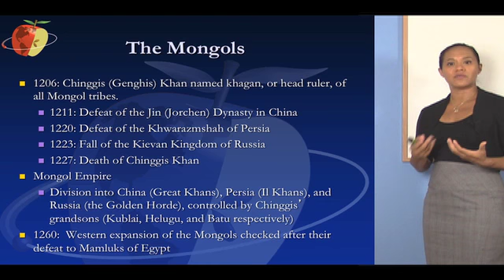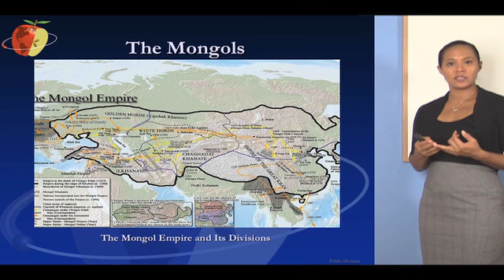CSET Social Science Test Prep - Subtest 1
This CSET Social Science Subtest 1 test prep video covers important subject matter appearing on the CSET Social Science exam. This particular video focuses on the Mongols, and how their society amassed the largest geographic empire in history, a topic that may appear on both multiple choice and written response questions.

Our online prep programs for CSET Social Science Subtest 1 include Core subject matter videos like this one, which cover all areas of Pre-History, Early Civilizations, Age of Empires, Medieval & Early Modern World History, The Modern World, and Principles of Geography that you need to know for the exam, and also include interactive practice tests with "Smart-STEM" virtual tutoring that helps you with each question you missed and teaches you the specific test strategies you need to pass.

On the Teachers Test Prep website, you can also access a free CSET Social Science Subtest 1 Study Guide and CSET Social Science Subtest 1 Practice Test, which can help you get started preparing for your teacher credentialing and certification exam by assessing your strengths and weaknesses in each domain of the test.